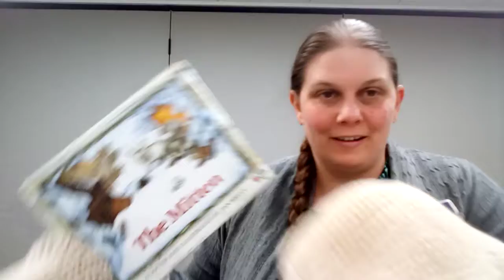the mitten prop version